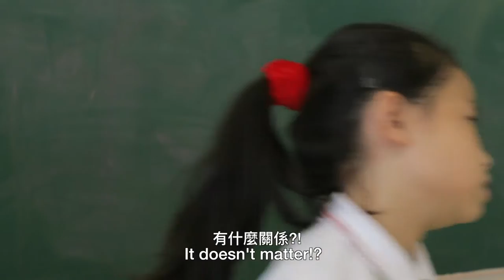SHORT FILMS TRAILER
A trailer presenting the five short films on environmental issues created by the students on program for Focus On Film.  The films represent months of workshops, production and post production on a year long project funded by the Lee Hysan Foundation.